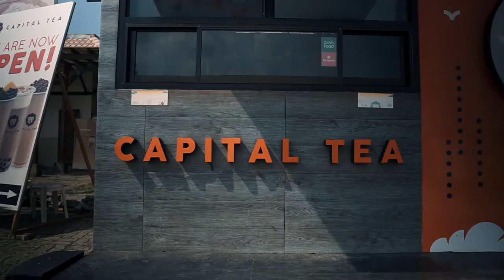Capital Tea - A Cinematic B-ROLL Daniel Schiffer Inspired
My video 🎥 for Capital Tea is out now! 👐🏻 Featuring a variety of their best selling drinks, check it out